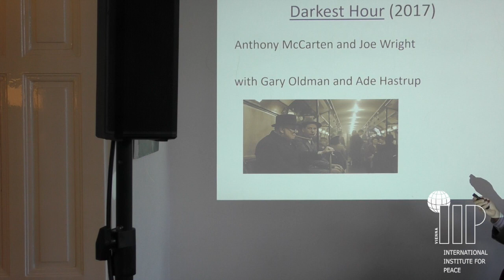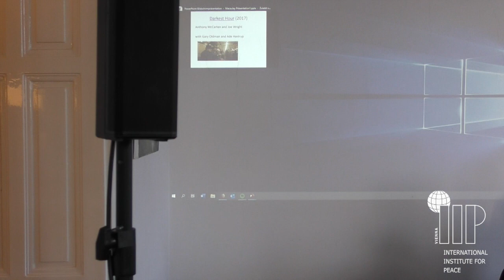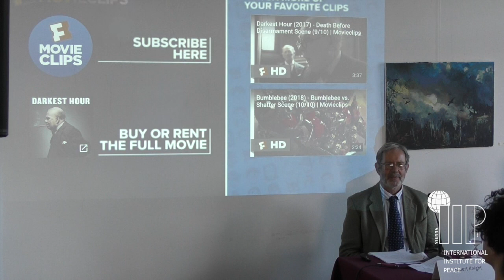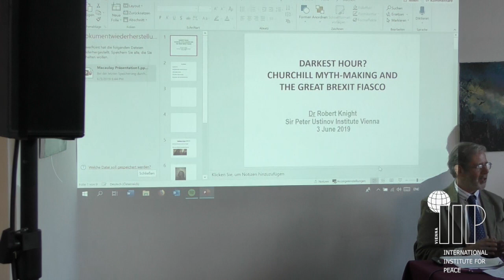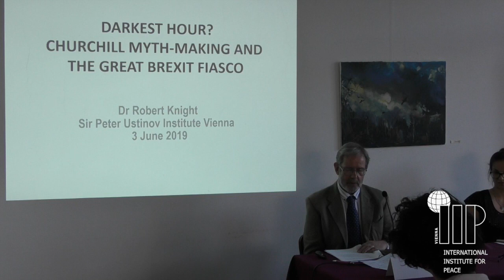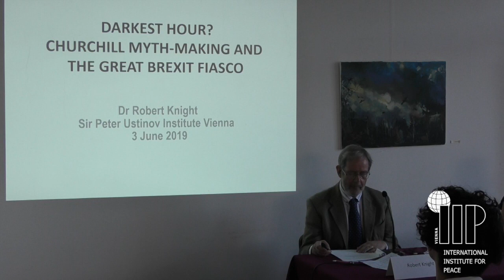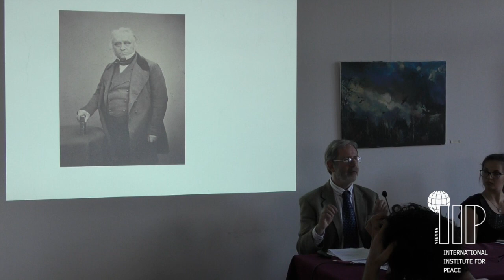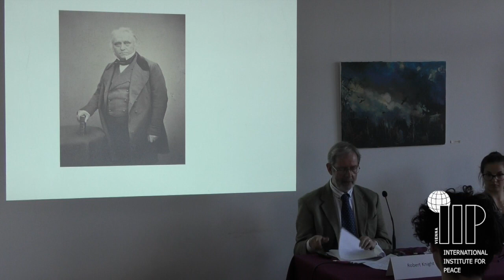Darkest Hour? Churchill Myth-Making and the Great Brexit Fiasco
In his lecture Dr Robert Knight argues that an important explanation for the current Brexit crisis lies in Britain’s longstanding mythmaking about the Second World War. In particular a cultural memory of the crisis of 1940 has encouraged delusions and self-delusions.
Robert Knight is Sir Peter Ustinov guest Professor at the University of Vienna and honorary fellow of the Institute of Advanced Studies, University College London.